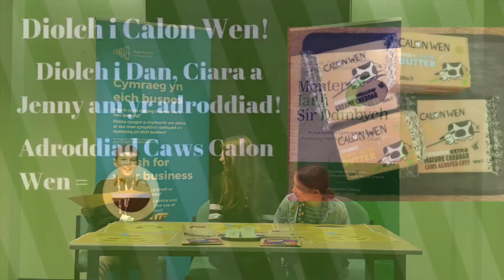Adroddiad Caws Calon Wen - Gŵyl Fwyd Llangollen 2018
Adroddiad Dan, Ciara a Jenny o caws Calon Wen yng Ngŵyl Fwyd Llangollen 2018.

Tom, Ciara and Jenny’s review of Calon Wen cheeses in Llangollen Food Fest 2018.